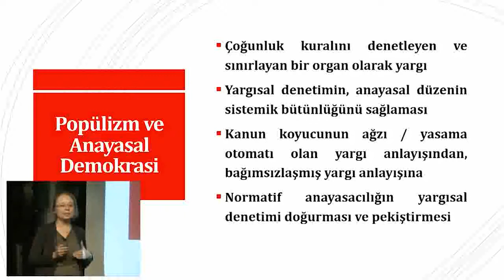Anayasal demokrasilerde yargının önemi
"Populizm, Anayasal Demokrasiler ve Yargı" başlıklı 61. Bilim Akademisi Konferansı'nda Bertil Emrah Oder anayasal demokrasilerde yargının önemini anlatıyor.

Anayasal demokrasinin sınırlarını oluşturmakta en etkili araç olarak yargının değerlendirmesi
18. yüzyıldan sonra yargının kendi içindeki dönüşümü neden önemli?